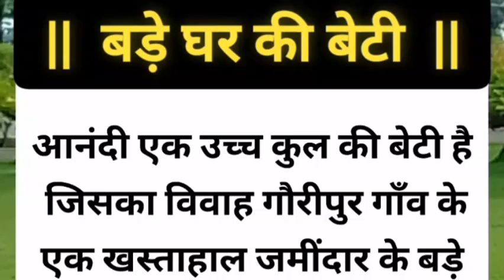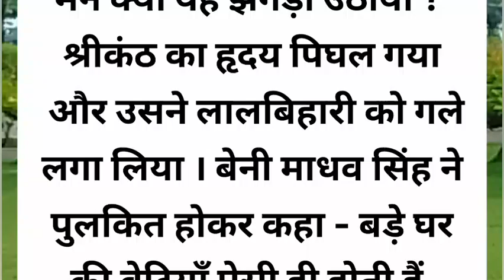बड़े घर की बेटी || hindi story || kahani || lessonablestory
# माताकथा

prerak prasang

dharmik kahaniya

pauranik katha

pauranik kahaniya

bhakti kahani

kahaniya